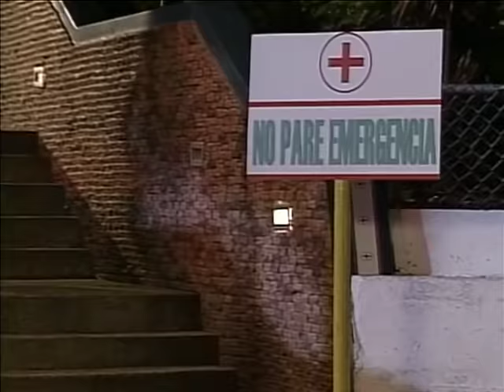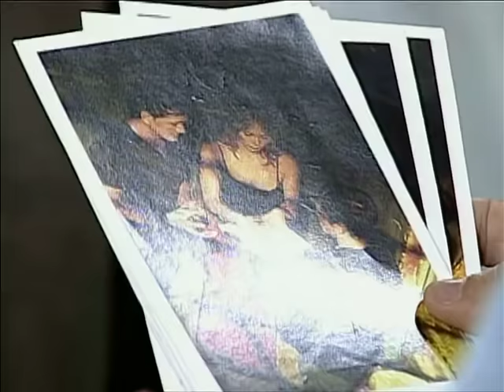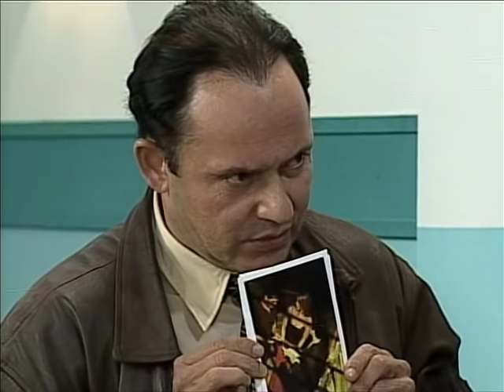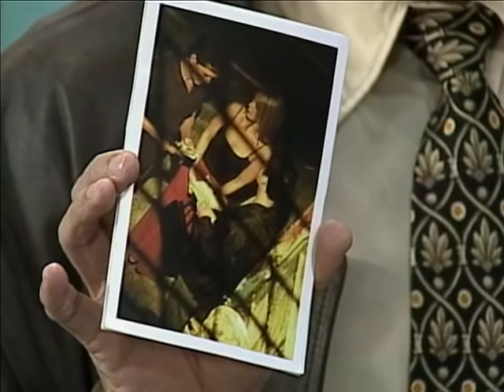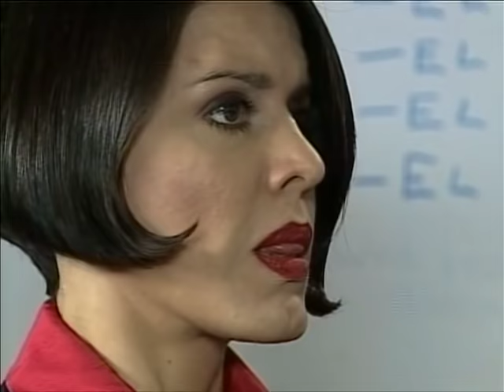Juana la Virgen Cap 126 Completo